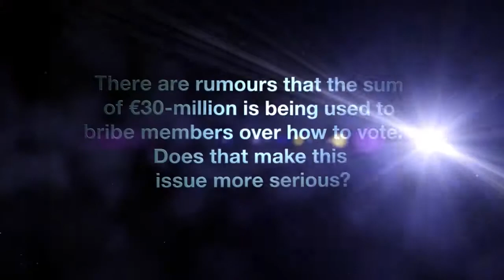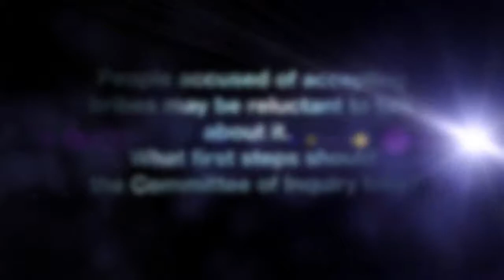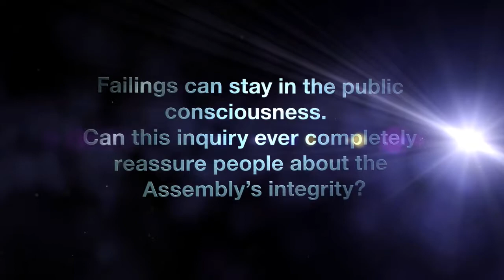Tiny Kox on corruption allegations at PACE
26/04/17 - Interview with Tiny Kox (UEL, NL) on the proposed committee of inquiry into allegations of bribery and corruption at the Parliamentary Assembly on the occasion of the Assembly’s Spring 2017 session in Strasbourg.